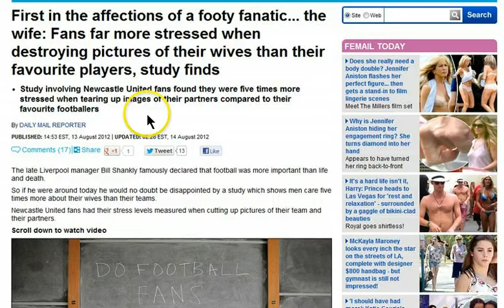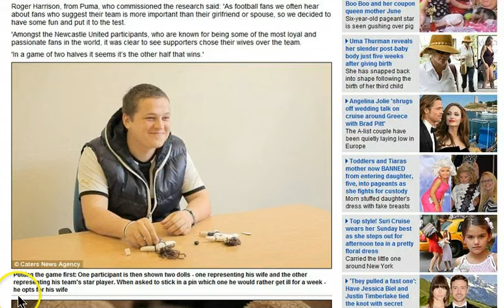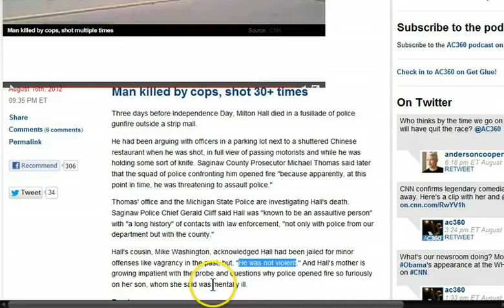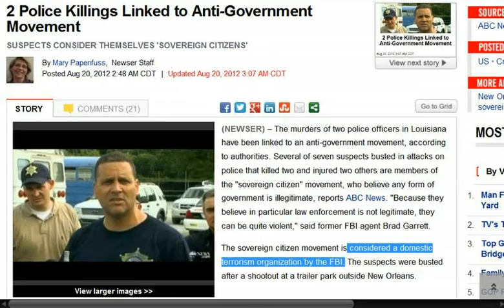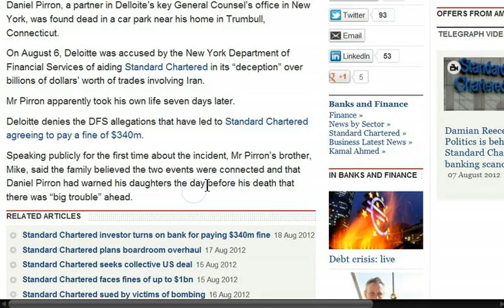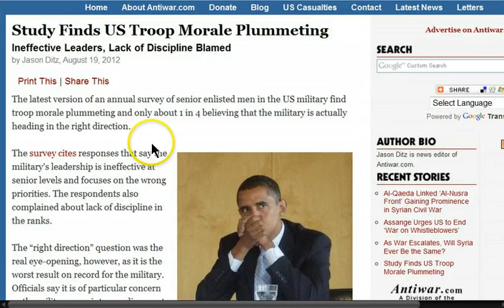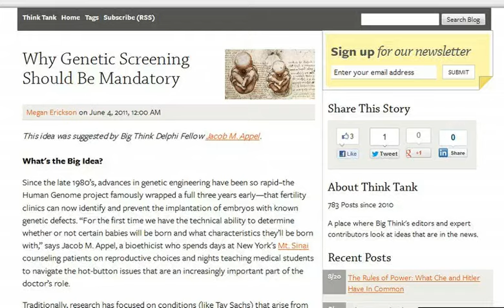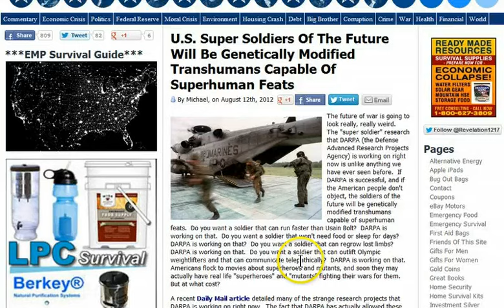GGN: Anti-Suicide Spray for Soldiers, Firing Squad on Mentally Ill, Human/A.I. Interface to Go Badly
HEADLINES WITH LINKS:

Fans far more stressed when destroying pictures of their wives than their favourite players, Study

Government and Media Turn Accused Cop Killers into Constitutionalist "Sovereign Citizens"

Suicide of Deloitte partner Daniel Pirron linked to Standard Chartered's Iran scandal

Nurse Who "Saw Everything" At Hospital After Suspicious Batman Shooting Found Dead at 46

Director-Producer Tony Scott Jumped To Death From San Pedro Bridge In Suicide

Exclusive: NHS watchdog claimed that whistleblower Kay Sheldon was 'mentally ill'

Former U.S. Marine, Brandon Raub, Arrested and Taken to Mental Hospital for Facebook Posts

Genetically engineering 'ethical' babies is a moral obligation, says Oxford professor

Pentagon has virus to attack VMAT2 (God Gene) -Released by Vaccines/Aerosol /Chemtrails

'Who's Your Daddy' Truck Sells DNA Tests on Road

Hacking the human brain: researchers demonstrate extraction of sensitive data via brain-computer interface

'Mind-Control' Gaming Devices Leak Brain Data That Help Researchers Guess Users' Secrets

Breakthrough: Electronic circuits that are integrated with your skin

Top Transhumanism CEO Says AI Singularity Will Go 'Very Badly For Humans'

Boston Dynamics wins contract to produce humanoid robots that will 'provide assistance' during evacuation/ disaster to 'aid' humans

U.S. Super Soldiers Of The Future Will Be Genetically Modified Transhumans Capable Of Superhuman Feats